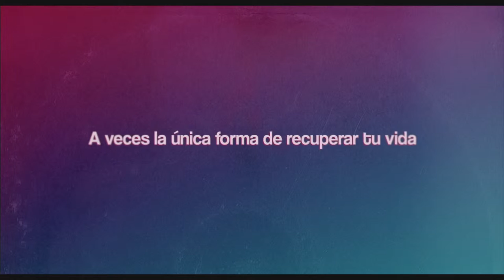Todos están muertos - Trailer castellano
Director: Beatriz Sanchís